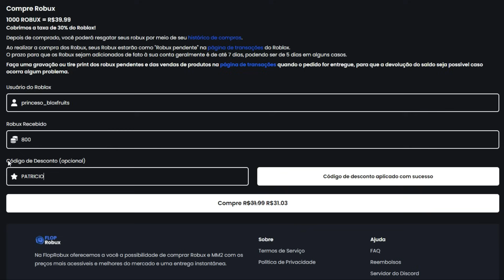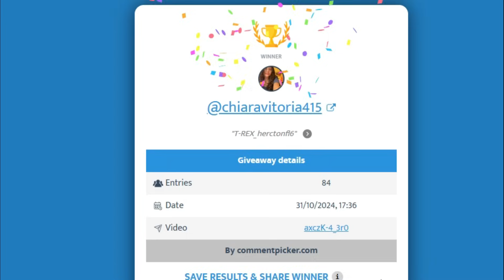NOVOS CÓDIGOS + 30 CÓDIGOS DE 2X XP BELI E RESET NO BLOX FRUITS 2024 - blox fruit codes...